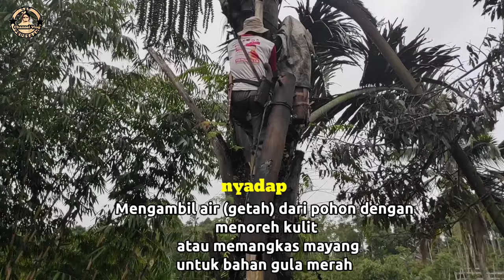Potret Kehidupan Orang orang Tangguh Yang Tinggal Dipedesaan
video kali ini melihat potret kehidupan dikampung yang ada di pedesaan Cianjur selatan.. mereka beraktivitas dari mulai pergi ke suatu tempat tanpa memakai kendaran cukup berjalan kaki dan ada yang melakukan pengerjaan membawa kayu dengan memukulnya dan ada yang mangambil getah nira.. itulah video kali ini potret kehidupan orang tangguh di pedesaan